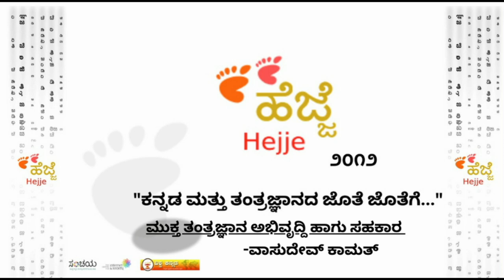Sanchaya Hejje 2012 Event Archive - Vasudev Kamat | ಮುಕ್ತ ತಂತ್ರಜ್ಞಾನ ಅಭಿವೃದ್ಧಿ ಸಹಕಾರ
ಮುಕ್ತ ತಂತ್ರಜ್ಞಾನ ಅಭಿವೃದ್ಧಿ ಮತ್ತು ತಂತ್ರಾಂಶಗಳ ಸಮರ್ಪಕ ಬಳಕೆ ಬಗ್ಗೆ ವಾಸುದೇವ್ ಕಾಮತ್ ಅವರ ಅನುಭವದ ಮಾತುಗಳು ಇಲ್ಲಿವೆ